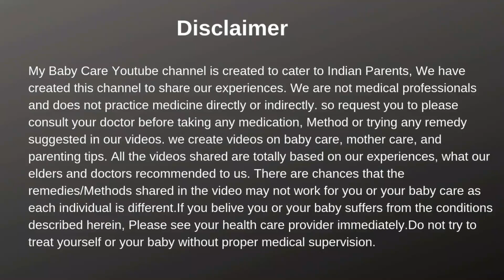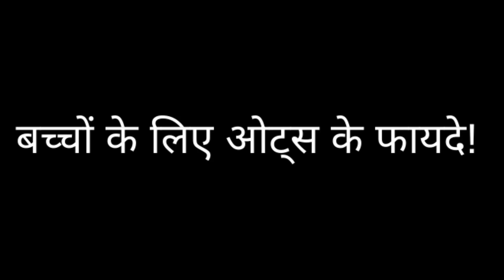क्या आप अपने बच्चों को Oats खिलाते हो | oats for baby food | travel food for babies | My Baby Care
In this video we will discuss about different oatmeal recipes or how to make oats for baby.
Also we will discuss about various health tips or benefits of oats for babies.

Link of oats:
1. Quaker Oats
2. True Elements Rolled Oats
3. Nutriorg Instant Oats

- Pihu's Massage Products +

Coconut Oil for Baby Massage
Olive oil for baby massage

Pihu's Bath/Skin Care Products

Baby Body wash
Baby Body Soap
Baby Shampoo 1
Baby Shampoo 2
Baby body lotion after wash
Baby Face Cream 1
Baby Face Cream 2
Baby Sunscreen
Baby Hairoil

Pihu's Diapering Products
Baby Diapers
Diaper Bag
Baby Diaper Changing Sheet
Baby Wipes
Diaper Rash Cream

Pihu's Feeding Products
Baby Feeding Bottles
Baby Bottle steriliser
Bottle cleaning brush
Formula Milk
Baby Water Sipper
Baby Bibs
Baby bottle and toys cleanser

Pihu's Medical Essential

Pihu’s Toys
Pihu's Chair

Bio Oil for Stretch Marks
Shea Butter for Stretch Marks
Breast pump Manual(R for Rabbit)
Breast Pump Manual(Mee Mee)

**My Baby Care channel is created to cater to Indian Parents, We have created this channel to share our experiences. We are not medical professionals so request you to please consult your doctor before taking any medication, Method or trying any remedy suggested in our videos. we create videos on baby care, mother care, and parenting tips. All the videos shared are totally based on our experiences, what our elders and doctors recommended to us. There are chances that the remedies/Methods shared in the video may not work for you or your baby care as each individual is different. In case of any queries or concern please drop a mail at . ** travel food for babies oatmeal for baby oats for baby food oats porridge for babies